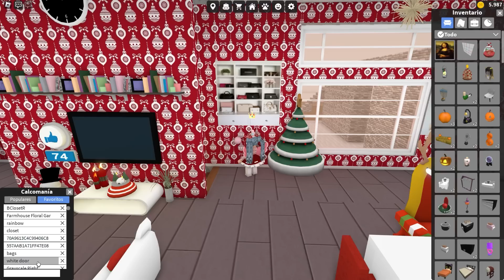EL JUEGO NO ME DEJA HACER LA DECORACIÓN QUE QUIERO!! l WORK AT A PIZZA PLACE l ROBLOX